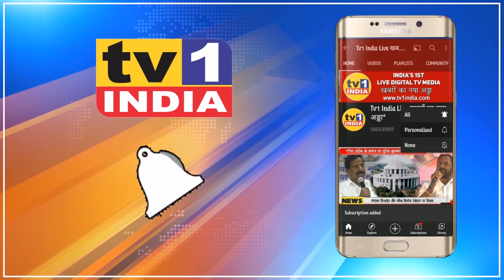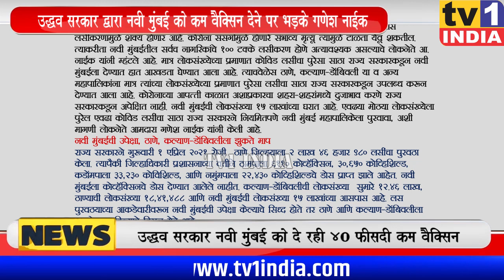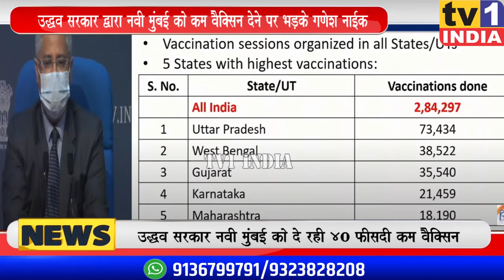Uddhav सरकार पर क्यों भड़के Ganesh Naik | Corona Vaccine पर बवाल